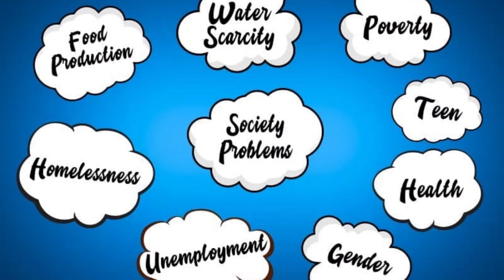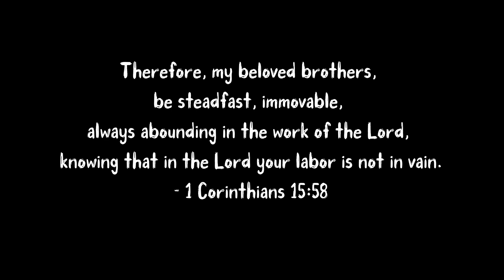Health - Performance Task - Significance of Existing Health Related Laws For Sustainable Development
Therefore, my beloved brothers, be steadfast, immovable, always abounding in the work of the Lord, knowing that in the Lord your labor is not in vain.
- 1 Corinthians 15:58